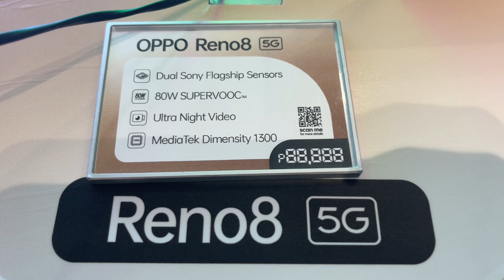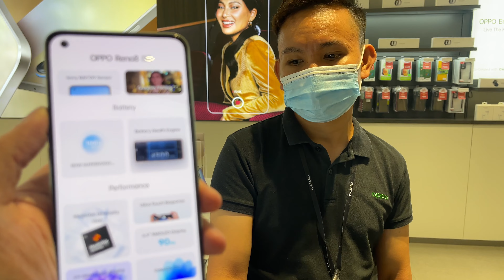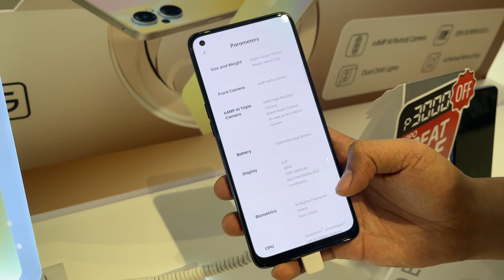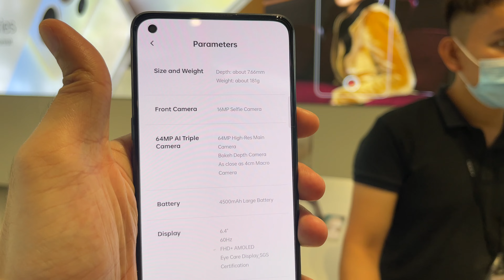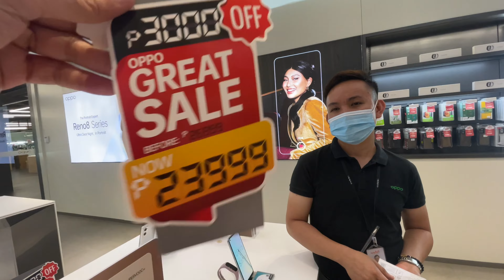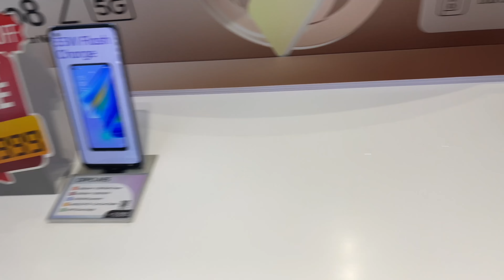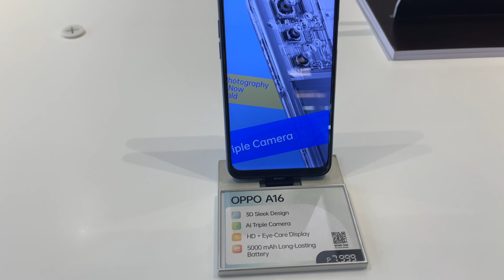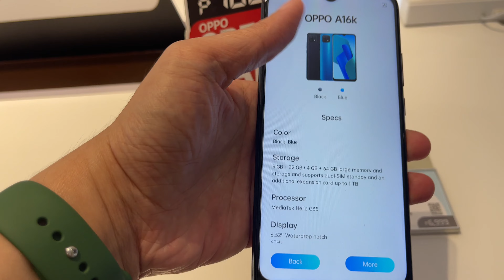OPPO RENO 8 5G, OPPO RENO 8Z PRODUCT DEMO | BIG PRICE DROP FOR OPPO RENO 7 5G, OPPO A16 AND OPPO 16K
Bili kayo kay Ben or Billy ng Oppo Smartphones sa Oppo Concept Store Circuit Makati.

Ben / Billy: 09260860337